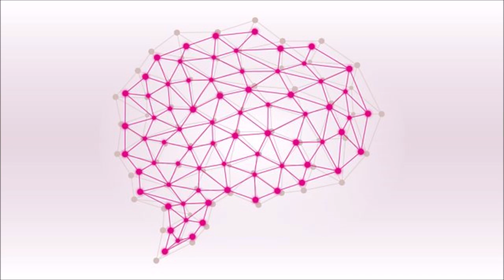Brain of Britain 2020 - Heat 1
Appearing today are:

JOHN ADEDOYIN, a management consultant from London

HUGH BRADY, a scientist, also from London

ANDREW CODLING, a former business analyst from Egham in Surrey

ELLIE MACKIN, a writer and translator from Nottingham